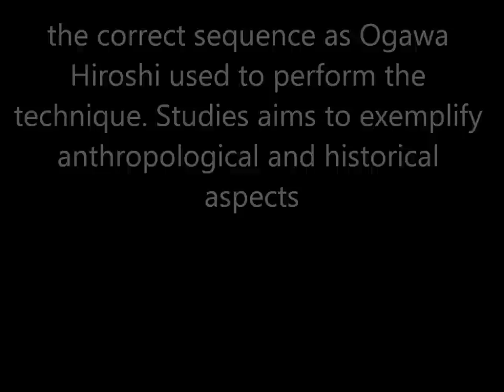Ogawa Ryu Ogijutsu November Teach moments in Brazil